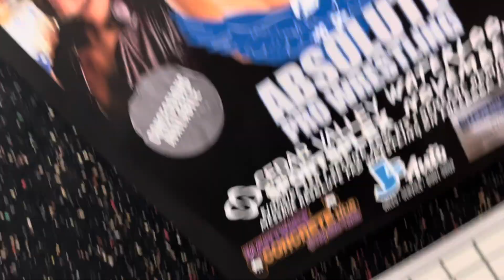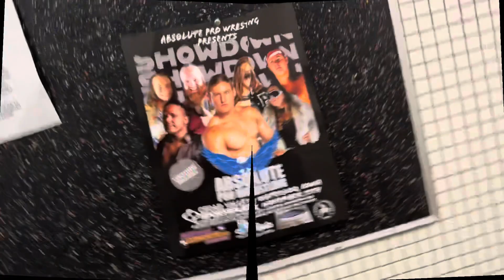Absolute Pro Wrestling 11/11/23 Vlog : Waterloo Edition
Follow @DJClickNPlay on Facebook, Instagram, Twitter, & TikTok